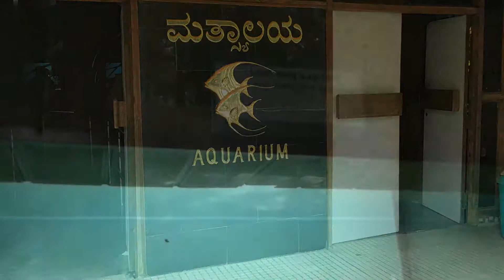Spotted Gars In Government Aquarium Bengaluru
The longnose gar (Lepisosteus osseus) is a primitive ray-finned fish of the gar family. It is also known as the needlenose gar. L. osseus is found along the east coast of North and Central America in freshwater lakes and as far west as Kansas, Texas. and southern New Mexico. The gar have been present in North America for about 100 million years.
Longnose gar have an average lifespan of 15–20 years. Longnose gar reach an typical length of 28-48 in (0.71-1.2 m) with a maximum length around 6 ft (1.8 m) and 55 lb (25 kg) in weight.